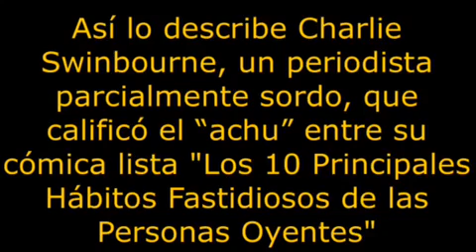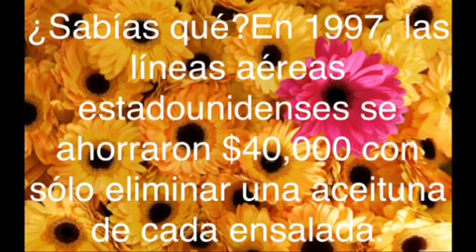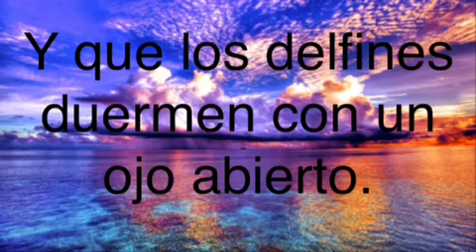Sabías Que ?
By Daniela ML